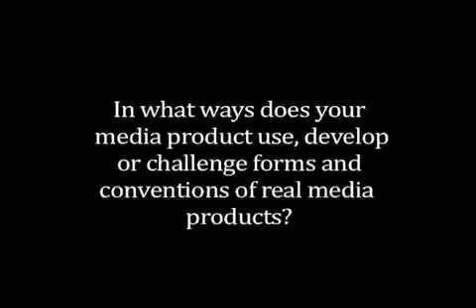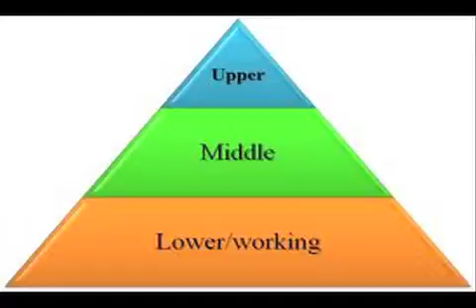Q1 Final Edit